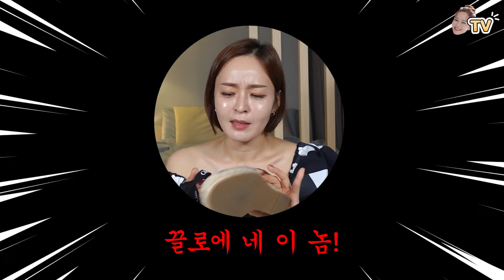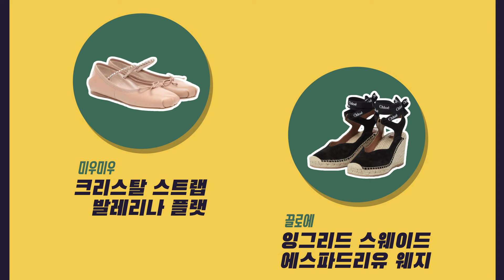[EP47] 돈은 내가 쓸게 조롱은 누가할래? 명품 쇼핑 폭망이란 이런 것! 명품 후회템(샤넬/에르메스/셀린느/프라다)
저땜에 텅장된 유리알들이 많았지요?

그 텅장 다시 통장 만들어드림🙃

명품이라고 핫아이템이라고 다 좋은것은 아닙니다!
돈은 이 언니가 쓸테니 조롱은 유리알들이 해요😇
그어디서도 보기힘든 자책콘텐츠 “명품조롱잔치”
잔치니까 재밌게 놀다가요❤️